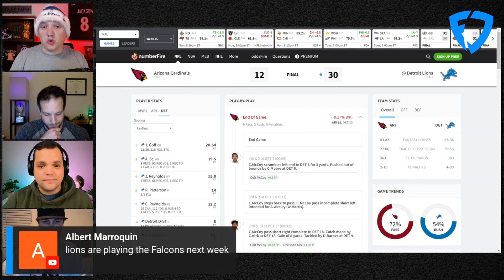Fantasy Football Week 15 Reaction | Is Jared Goff a Start or Sit in the Fantasy Football Playoffs?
Can you start Quarterback Jared Goff of the Detroit Lions with Confidence in the Fantasy Football Playoffs? Jared Goff killed it in week 15 throwing three touchdowns for the second time in three games. Is Jared Goff a Week 16 Start or Sit? Jay, Josh, JL, & Simon break down Jared Goff's recent success and talk about his outlook going forward.